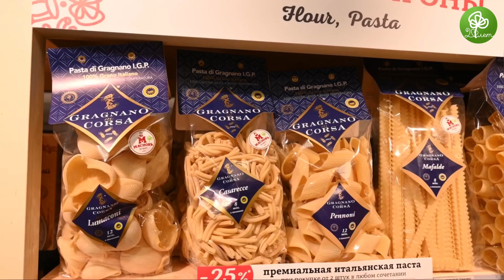Мы нашли золото: о настоящей итальянской пасте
Мы нашли золото!

Сегодняшний выпуск «Четверг будет добрым» посвящаем «золоту Граньяно» — пасте из Италии и настоящему оливковому маслу — из Италии или Испании.

Когда начинали готовиться к выпуску, вспомнили, что наш ведущий дизайнер Анастасия Михайлова не только рисует стильные плакаты для КуулКлевер, но ещё и вкусно готовит. Включайте видео: Настя поделится простым рецептом настоящей итальянской пасты и расскажет, почему для гастро-энтузиаста будет отличным подарком паста именно из Граньяно.

Время просмотра: 2,5 минуты.
Время приготовления пасты: 10 минут.
Устройте вечер в средиземноморском стиле и пусть ваш четверг будет добрым 🤍